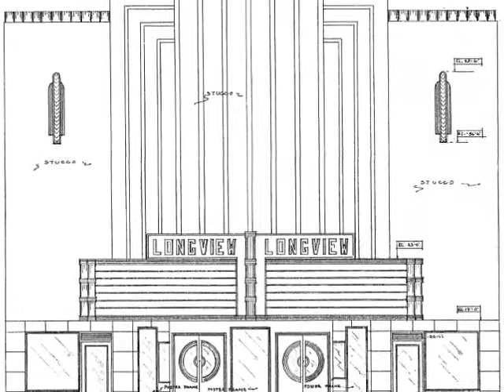kickstarter video 1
Kickstarter project video for Stageworks Northwest Theatre.  We are raising money for a matching grant to restore the theatre facade to it's original 1941 design.